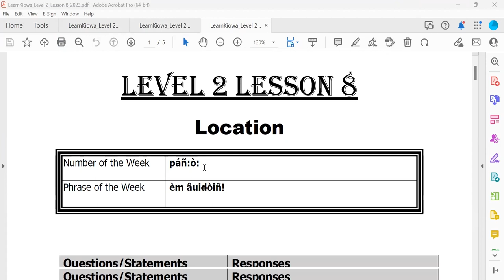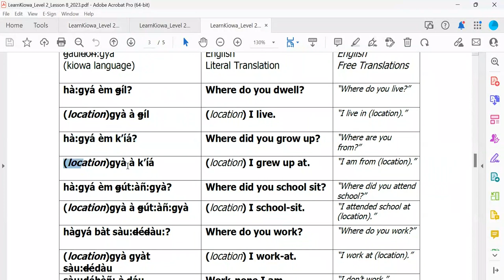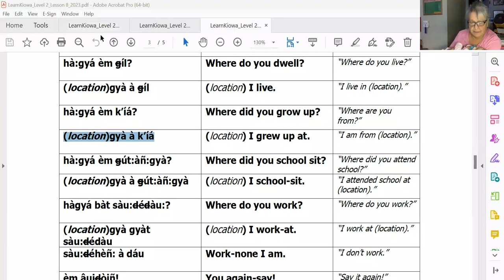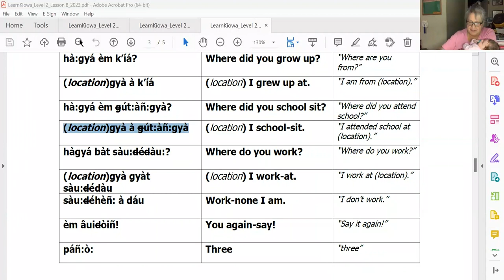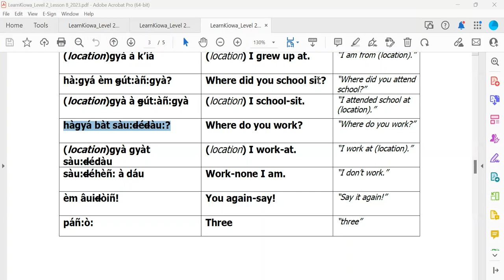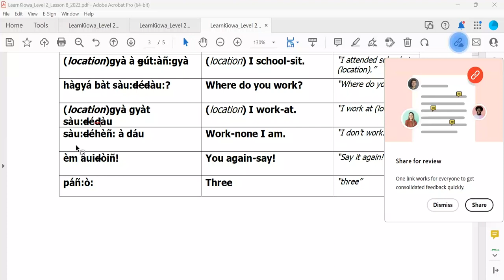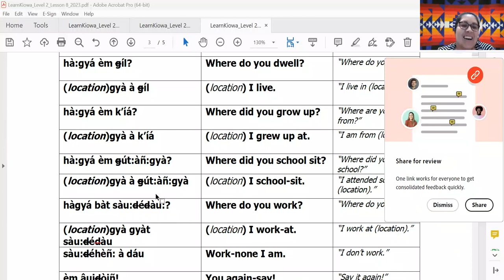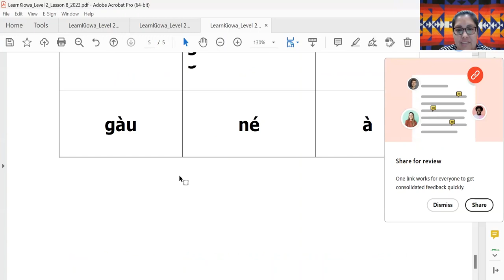Learn Kiowa Lesson 8 - November 22 2023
This is Lesson 8 from Session 11 of the Fall 2023 series of Learn Kiowa Zoom Sessions, launched by Dr. Redbird-Post, 2022 Luce Indigenous Knowledge Fellow, in conjunction with LearnKiowa.org. Session 11 of Learn Kiowa Session for Level 1 and Level 2 Kiowa Language Learning focused on: Practicing the pronunciation of LearnKiowa Level 2 Lesson 8 “Invites” lesson plan; Conversational practice for LearnKiowa Level 2 Lesson 8 “Location” conversations; Receiving feedback from our Kiowa Elder Mentors; and questions from participants.